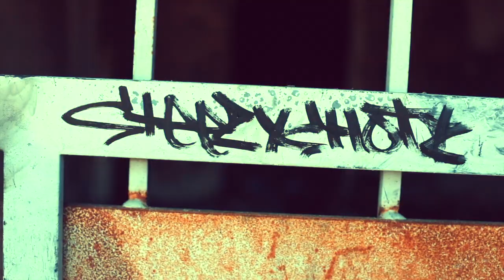What They Want - @JontoRaps [shot by @stunnamuhfugga]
Linked up wit my nigga Jonto in tha dino and got that last minute work in to end the 2015 year off strong...
Bruh doin his thing.
fuck wit em.